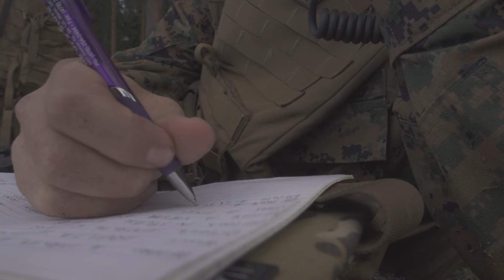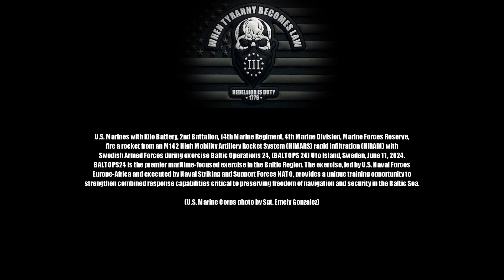U.S. Marines and Swedish Armed Forces conduct HIMARS FIRE in Sweden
U.S. Marines with Kilo Battery, 2nd Battalion, 14th Marine Regiment, 4th Marine Division, Marine Forces Reserve, fire a rocket from an M142 High Mobility Artillery Rocket System (HIMARS) with Swedish Armed Forces during exercise Baltic Operations 24, (BALTOPS 24) Uto Island, Sweden, June 11, 2024. BALTOPS24 is the premier maritime-focused exercise in the Baltic Region. The exercise, led by U.S. Naval Forces Europe-Africa and executed by Naval Striking and Support Forces NATO, provides a unique training opportunity to strengthen combined response capabilities critical to preserving freedom of navigation and security in the Baltic Sea.

(U.S. Marine Corps photo by Sgt. Emely Gonzalez)